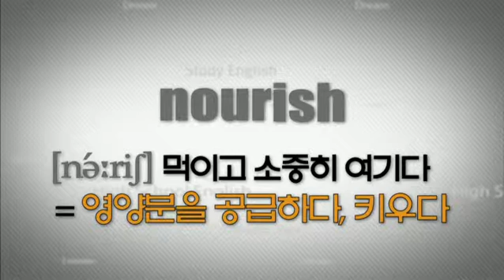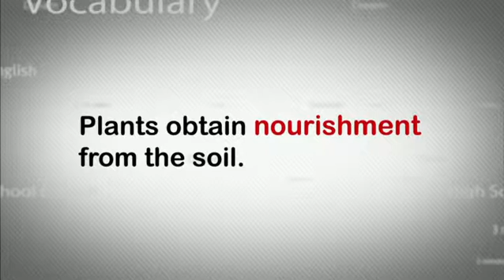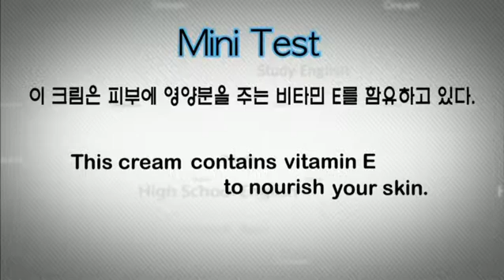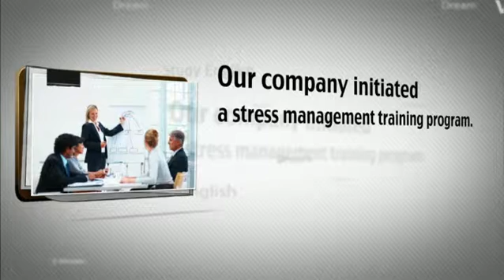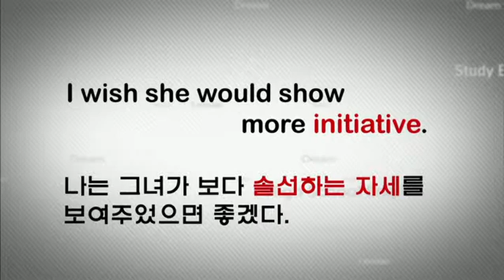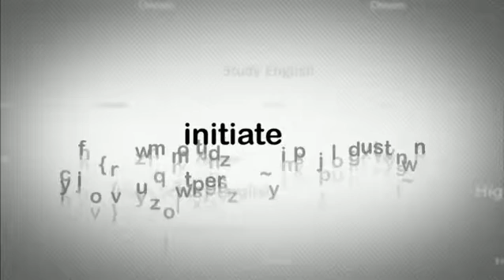Image Voca - 26강 inherit/nourish/initiate_#002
26강 inherit/nourish/initiate

*이미지로 구성된 영상클립을 활용하여 다양한 영어 단어를 익힌다.
* 다양한 이미지를 통해 영어단어와 파생어, 그리고 예문 등을 반복적으로 익히면서 자연스러운 단어학습이 이루어질 수 있도록 도와주는 프로그램.